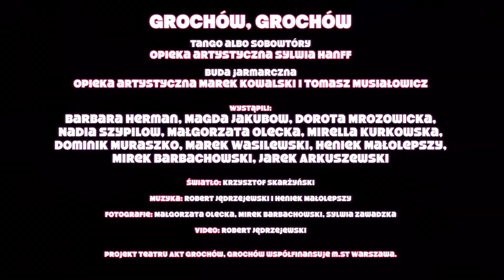Grochów Grochów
Skrót spektaklu grupy twórczej Grochów Grochów, prezentowanego w 2015 roku w Teatrze Akt.